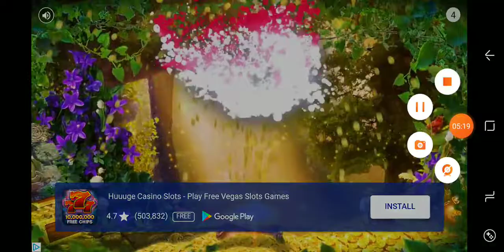Slither.io play offline